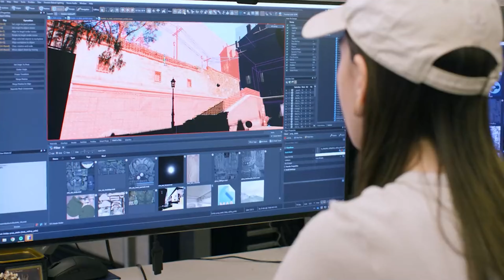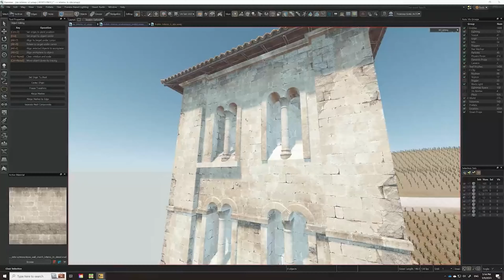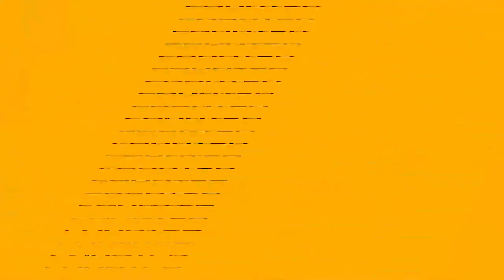Counter-Strike 2 уже здесь!!!!!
Counter-Strike 2